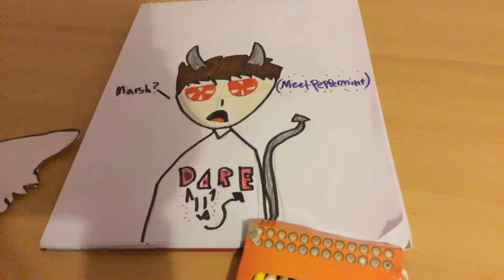Peppermint but with brown hair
DIE DIE DIE DIE DIE